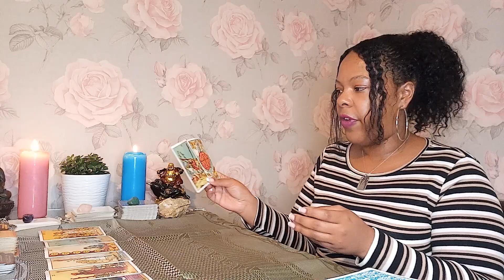Gemini ♊Well this is interesting😂 what or whom will you choose! which is your situation?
I'm offering mini readings (15 mins) till March 31st for £35.35

If you are paying via PayPal please use the official website amd choose the friends and family option to send money not the app as it places the payment on hold and charges fees

1 question    £22.22 (5mins)

2 questions  £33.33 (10 mins)
p

5 question reading £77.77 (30 mins)

3 Month reading £222.22

6 month reading £333.33

1 year reading  £444.44

MONDAY-FRIDAY ONLY

Gigi💜